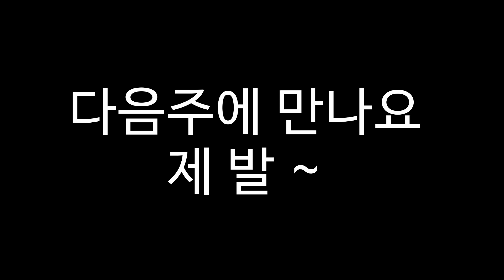[소세불] 괴로움, 왜 ? 어떻게 ?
여러가지 일로 마음에 고통을 받으시는 분들 많으시죠? 고통, 괴로움, 화남의 원인은 무엇이고 어떻게 해결할 수 있는 지 소심한 불자들이 세심히 알려드립니다